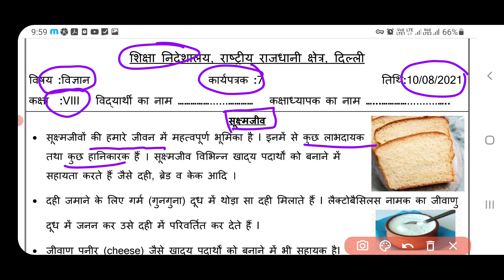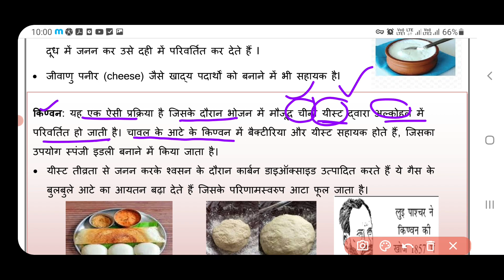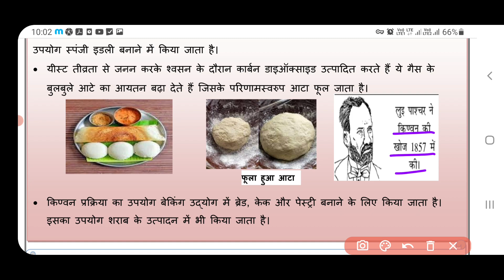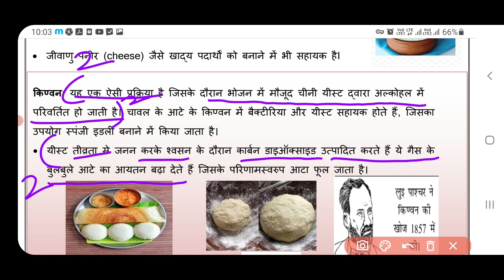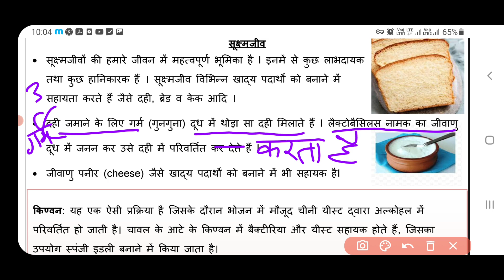science worksheet 7 class8 (10/8/21) hindi medium/class8 science workshet7/scienceworksheet7class8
Scienceworksheet7 class8 9 august2021

class8 Scienceworksheet7 9august2021

class8 Scienceworksheet7  9august2021

Scienceworksheet7

Scienceworksheet7 class8

Scienceworksheet7 class8

class8 Scienceworksheet7

class8 workshet7 Scienceworksheet

Scienceworksheet7 class8

7 scienceworksheet class8

Worksheet7 Scienceworksheetclass8

Worksheet7 class8

Scienceworksheet7 class8

Scienceworksheet7

Scienceworksheet7 class8

Scienceworksheet7#worksheet